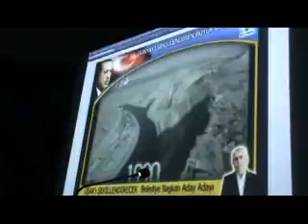Cafer Çankaya Aday Adaylığını Açıkladı